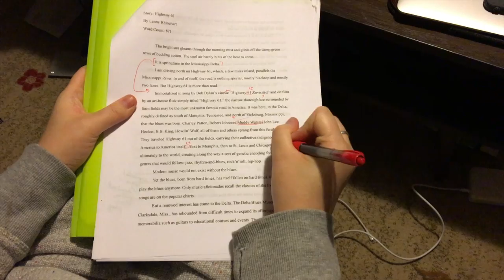Sarah Heikkinen: An Editor's Evolution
An autobiographical/resume video project done for my Multimedia Storytelling class at the S.I. Newhouse School of Public Communications. Enjoy!